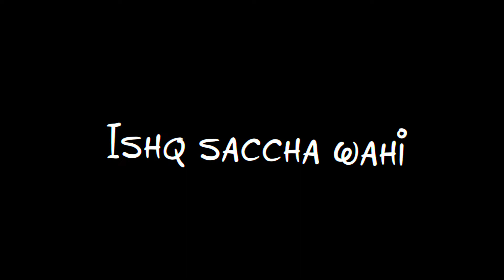Hindi Song lyrics WhatsApp status | New Hindi Black Screen Video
Hindi Song lyrics WhatsApp status | New Hindi Black Screen Video | New Hindi Lyrics black Screen